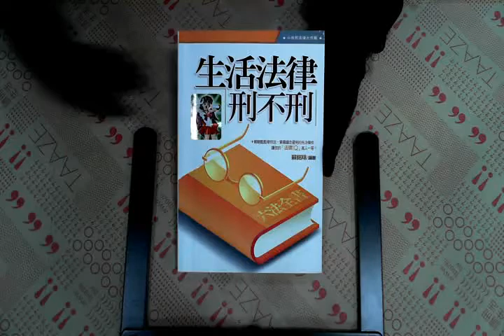TAAZE｜生活法律刑不刑 二手書書況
TAAZE｜讀冊生活網路書店「生活法律刑不刑」，找二手書請至